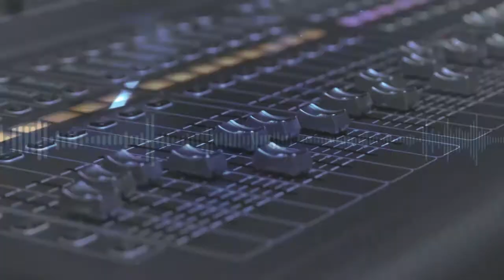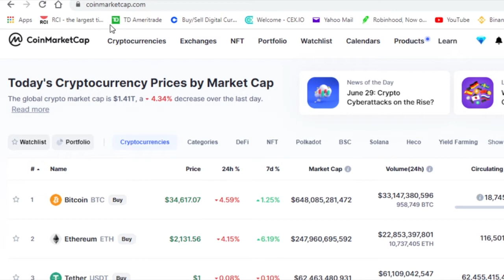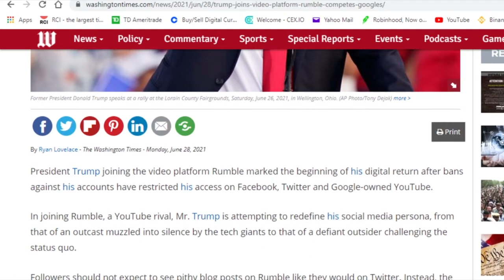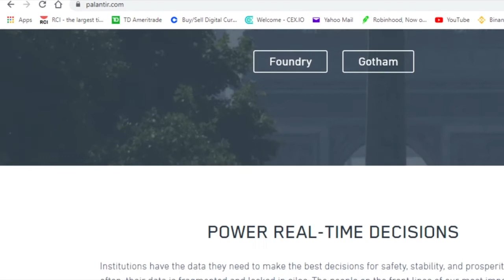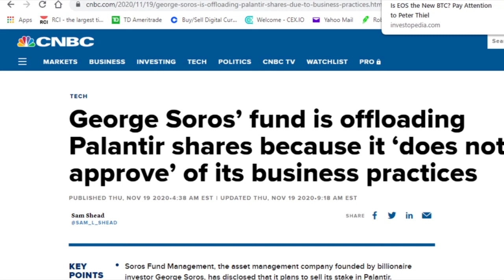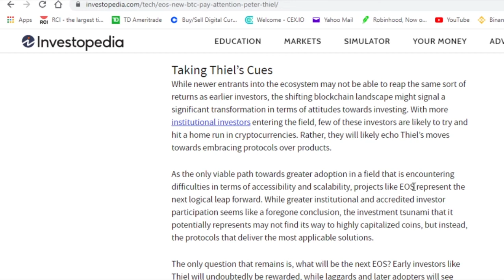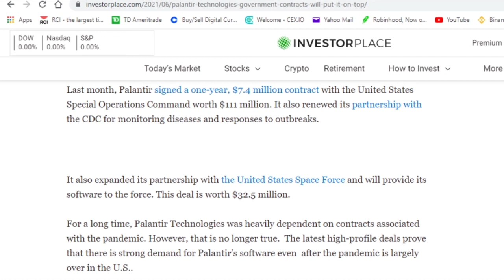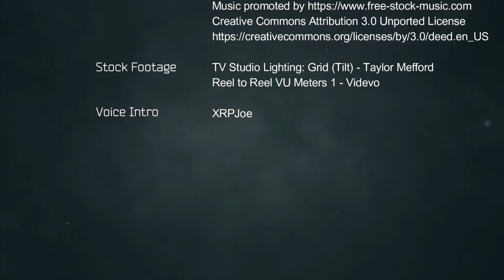Follow the Money - Peter Theil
Coinmarketcap.com

Anchor.fm – The DRich Show: Apple Podcasts, Spotify, Google
Podcasts, Breaker, Radio Public, Pocket Casts & Overcast

Production:
XRPhy, Kevin Martin Los-van ES

Voice:
XRPjoe

Thumbnail created on Canva with canva.com